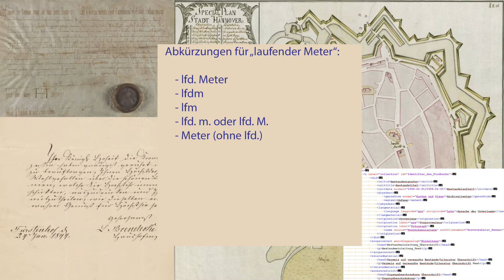Laufender Meter Archivgut erklärt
In diesem Video wird erklärt, was ein laufender Meter Archivgut ist. Weiterführende Links siehe unten.

Inhaltsverzeichnis
00:00 Einleitung (ggf. Ton lauter stellen)
00:33 Abkürzungen für "laufender Meter"
01:02 Definition
01:25 Beispiele aus dem Magazin
02:48 Fazit

Je nach Größe eines Archivs verwahrt ein Archiv wenige Meter Archivgut bis zu mehreren Kilometern. Um eine Vorstellung davon zu erhalten, folgt hier die Definition eines laufenden Meters.

Laufender Meter
Maßeinheit für Archivgut. Der Richtwert für einen laufenden Meter fachgerecht kartonierten Archivguts im DIN A 4-Format hat die Maße 26 x 35 x 100 cm. Abkürzung: lfd. Meter oder lfm.

Ein laufender Meter enthält durchschnittliche 8.000 Blatt Papier und wiegt ca. 30 kg.

Mögliche Abkürzungen für Laufender Meter
lfd. Meter
lfdm
lfm
lfd.m. oder lfd.M.
Meter (ohne lfd.)

Dieser Kanal möchte an die Arbeit in Archiven heranführen und Hilfestellung bei der spannenden Arbeit mit Originalquellen geben. Es werden der Umgang mit Archivinformationssystemen, Recherchewege, Quellenkunde und die Arbeitsweise der Archive verständlich erklärt.

Viele praktische Beispiele werden dabei in dem Archivinformationssystem Arcinsys gezeigt.

Viel Spaß beim Forschen in Archiven!